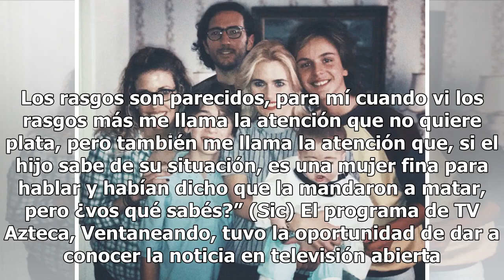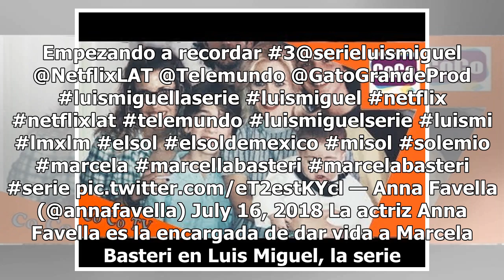Familia de Luis Miguel cree que Marcela está viva en Argentina (VIDEO)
Gracias a Luis Miguel, la serie, hemos conocido un poco más sobre el oscuro pasado del cantante. Una de las grandes preguntas que ha dejado la producción de Netflix, es: ¿Dónde está Marcela? Hasta hace unos meses, se desconocía el ...